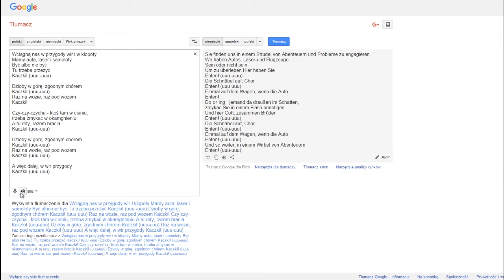Google śpiewa: Kacze Opowieści AKA Duck Tales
Taaa...Zgrzeszyłem